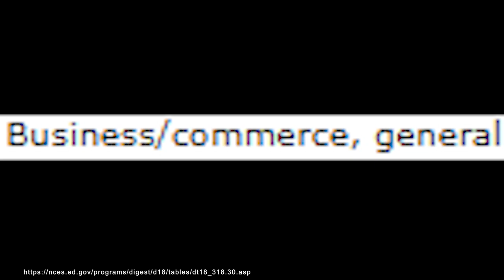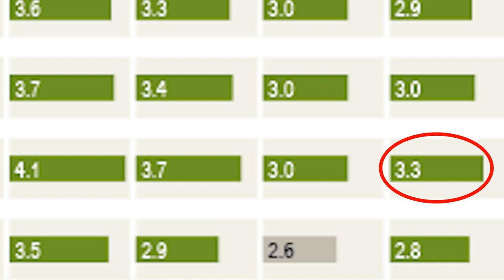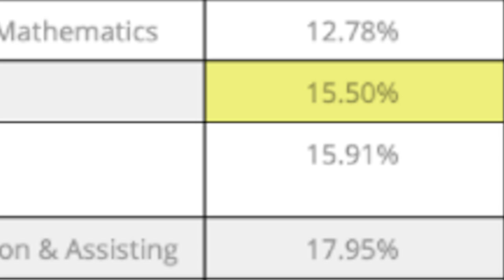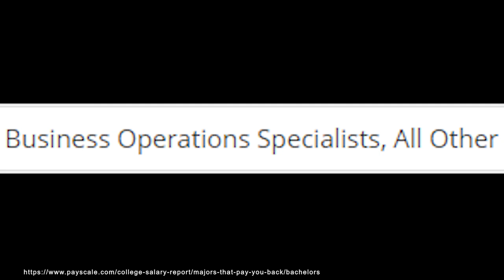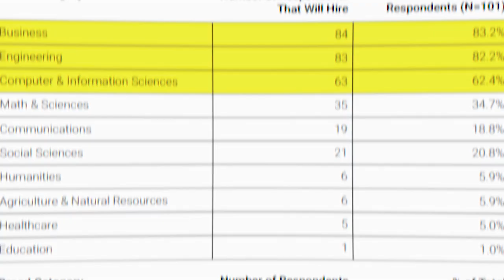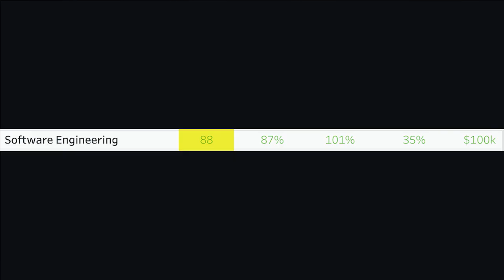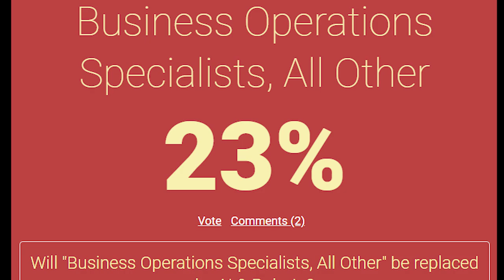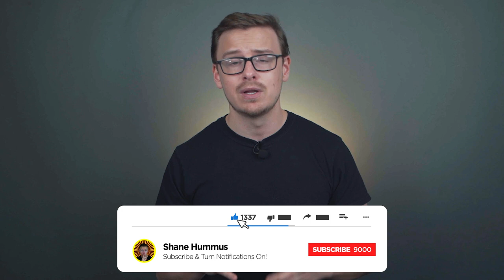Is A GENERAL BUSINESS Degree WORTH It?